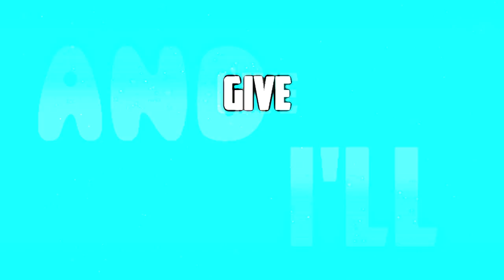BIG UPDATE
New Videos Everyday At 12:00 PM PST

3ndlessGaming
3ndlessGaming
3ndlessGaming
3ndlessGaming
3ndlessGaming

Gmod Idiotic Moments
Gmod Idiotic Moments
Gmod Idiotic Moments
Gmod Idiotic Moments
Gmod Idiotic Moments